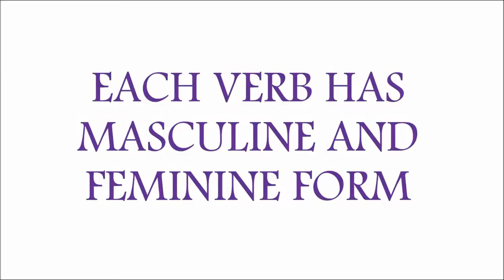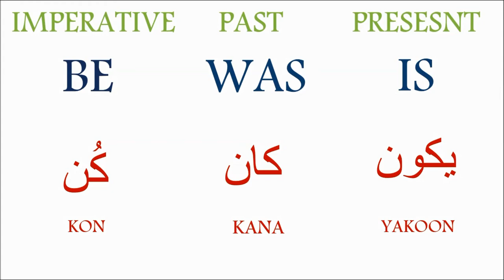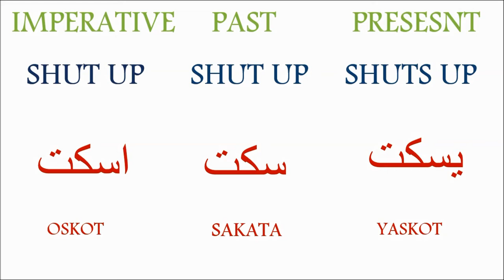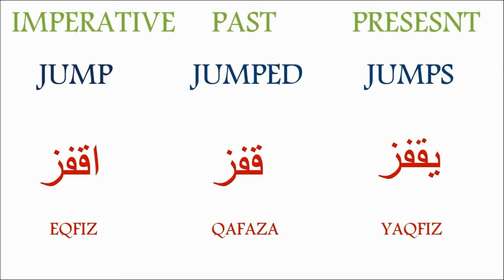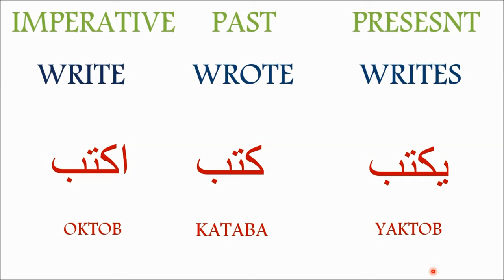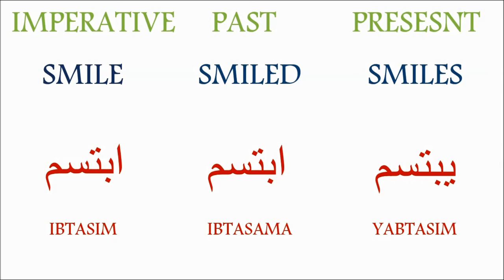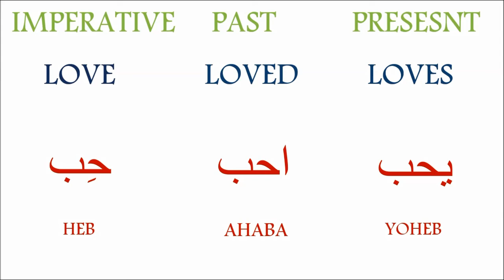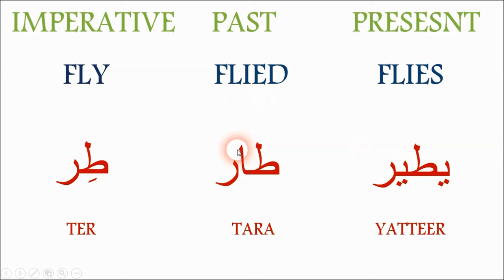Common Arabic Verbs Present Past & Imperatives (Episode 57) الأفعال المضارع الماضى الأمر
Verbs in Arabic Present Past & Imperatives (Episode 57)  الأفعال المضارع الماضى الأمر

NO MORE PRIVATE LESSONS
Learning Arabic Alphabet and words for beginners using photos in a very simple and easy way, repeating, pronouncing,reading and studying by heart.

Lots and lots of vocabulary.

No more spending on private lessons.